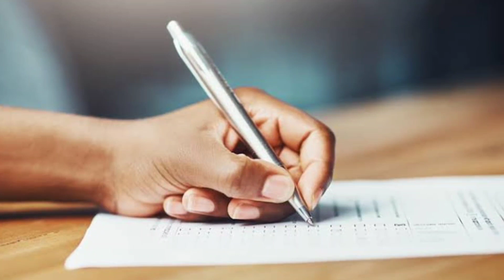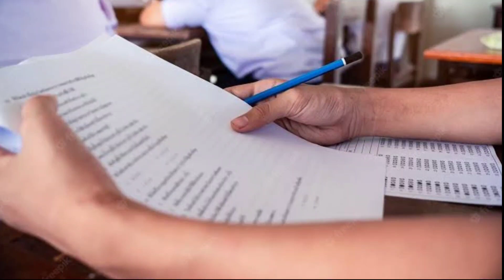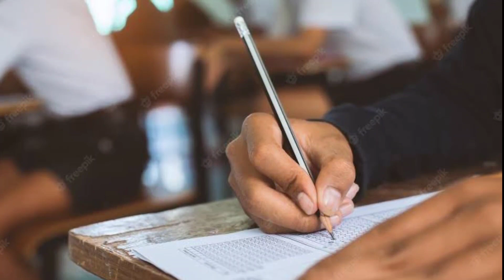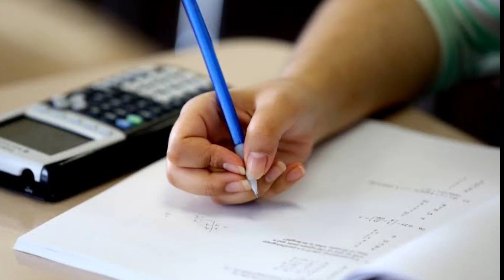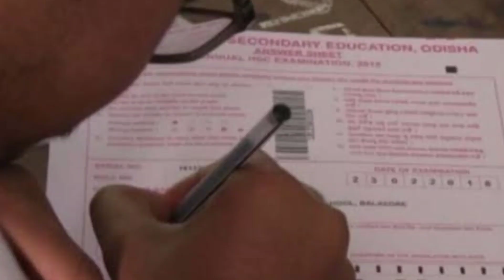Examiner Copy में ये Point देख के नंबर देता हैं?/Board Exam me Copy kaise likhte hai/How to write